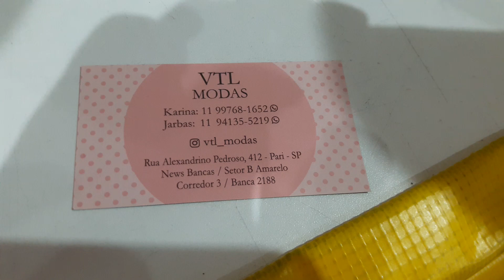MACACÃO e MACAQUINHO DE GUIPIR ESPECIAL FESTAS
MACACÃO e MACAQUINHO de renda GUIPIR
no SHOPPING NEW BANCAS